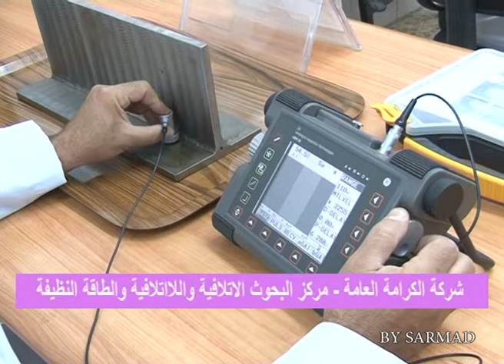تقرير عن شركة الكرامة العامة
تصوير علي عدنان
محمد علاء الدين
مونتاج سرمد فائز